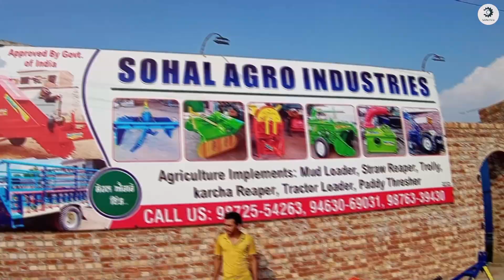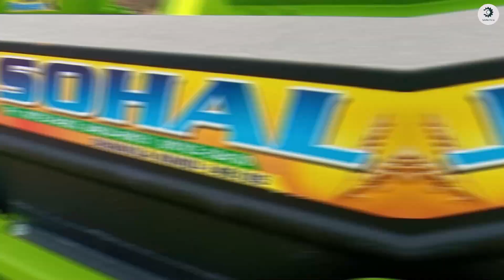MUD LOADER FULL REVIEW/ BIGGEST INDUSTRY SOHAL AGRO IND.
Approved By Govt. of India

Sohal Agro Industries

Near Sen.Sec. School (Boys) Sangrur Road, Dhanaula Mandi (Barnala)